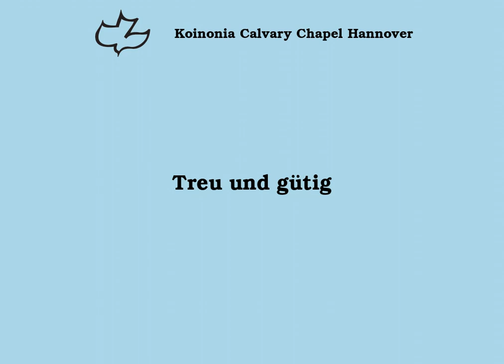Treu und gütig